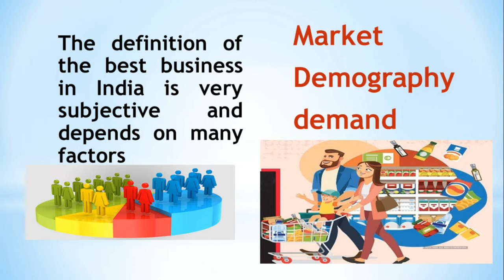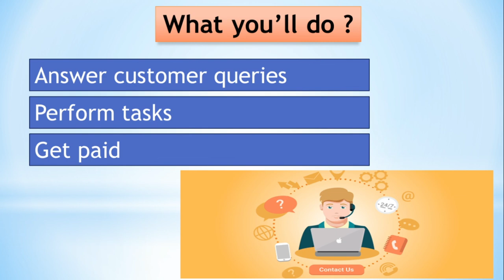Small Business Ideas II New Business Ideas II Best Startup Ideas II Business Ideas 2021 II Video 01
Small Business Ideas II New Business Ideas II Best Startup Ideas II Business Ideas 2021 II Video 01 by Avanish Bajpai